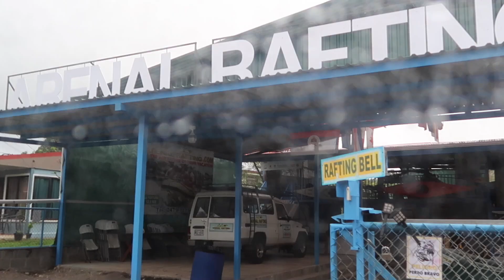RAPPEL & RAFTING EN COSTA RICA | Costa Rica #9 🇨🇷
En esta serie de vídeos os mostraré mi viaje por Costa Rica conociendo los distintos rincones del país. En este noveno capítulo, realizamos las actividades de Rappel y Rafting por la zona del Arenal, una experiencia super recomendable.